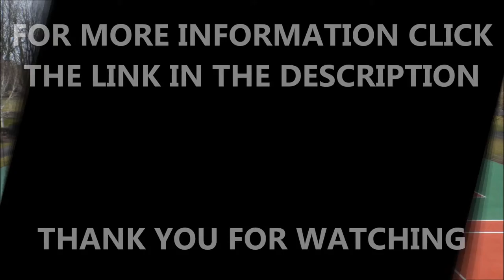Tennis Courts Maintenance Repainting Oxford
Tennis Courts Maintenance Repainting Oxford is shown in the video above. The before photos shows an old, tired macadam sports surface in need of urgent attention. The existing paint has become dirty and has started to fade causing the court to look and play very poorly. It is necessary if you want a high quality sports surface, that it has the correct and clear line markings so that it is able to be used. After the surface has been cleaned and prepared, it is then possible to install an acrylic paint coating to enhance the aesthetic appearance. If you wish to find out more about tennis court line marking, please click on the link above.

Acrylic anti slip paint coating improves the appearance of macadam tennis courts across the UK and is a must for safe play. The tennis court paint is available in a wide range of colours and two tone designs. We had a request to complete the installation in green tennis court surrounds and red courts and repaint the lines for the 5 courts. For more information on the colours available and polyurethane coatings, please visit the following

which shows various installations of acrylic sports paint coatings throughout the UK, tennis surface maintenance and cleaning and relining tennis surfaces.

Tennis Courts Maintenance Repainting Oxford - If you have any queries in relation to this video or any of the other videos on our channel, please comment in the box below and a member of our team will get straight back to you. It would be appreciated if you could share this video around and like this video and if you want to see more videos about soft surfaces, playground surfaces, the constructions and the maintenance of these surfaces, please subscribe to our channel.